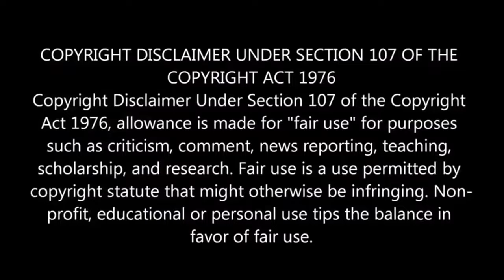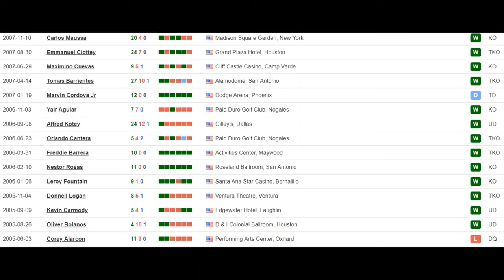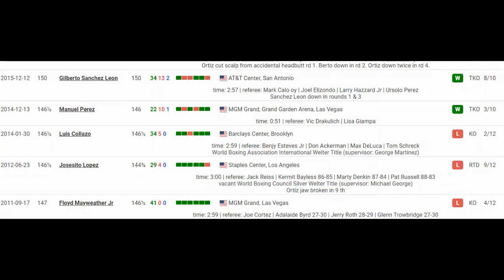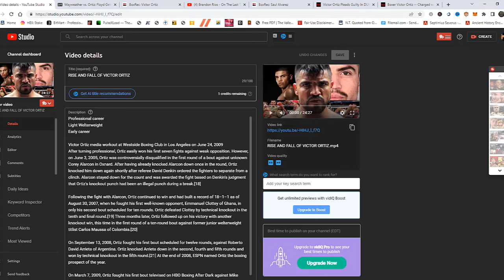RISE AND FALL OF VICTOR ORTIZ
Ortiz was born and raised in Garden City, Kansas, the second of three children of Mexican immigrant parents. When he was seven years old, Ortiz's mother abandoned his family for a relationship with another man. Shortly thereafter, Ortiz began boxing at the Garden City Boxing Club at the insistence of his father, an alcoholic who often beat his children following his wife's departure.

When Ortiz was 13 years old, his father also abandoned the family, and Ortiz and his two siblings were turned over to the Kansas foster care system. However, he continued to box and won a Kansas Golden Gloves championship. After a brief foray into drug dealing as a teenager, Ortiz found his true calling.

Ortiz.v.jpg
After Ortiz's older sister became a legal adult and moved to Denver, Colorado, Ortiz and his younger brother moved in with her. While training at a Salvation Army boxing center, he was noticed by former heavyweight boxing contender Ron Lyle, who had become a supervisor at the center. In 2003, Lyle guided Ortiz to a Junior Olympics tournament, where, at the age of sixteen, he won the 132-pound weight division with a perfect 5-0 record. This time, he was noticed by another former boxer, Roberto Garcia, who had held the IBF super featherweight title during the 1990s and whose father was the trainer of Fernando Vargas.

Though Garcia was based in Oxnard, California, he offered to train Ortiz, who accepted and moved from Colorado to California, where he began training at Oxnard's famous La Colonia Gym. Garcia later became Ortiz's legal guardian, and Ortiz graduated from Pacifica High School. After winning the national PAL championship at age 16, at seventeen Ortiz reached the United States Olympic boxing trials in the 132-pound weight class, where he was eliminated in the final stages. (The weight class was instead won by Vicente Escobedo.)

Ortiz turned professional later in 2004 while still only seventeen years of age. When he reached the age of eighteen in 2005 and became a legal adult, he gained custody of his younger brother.

He was trained by five trainers who all worked together to get him ahead in his boxing career. His original trainers included Ignacio "Buck" Avilia, Antonio Orozco Sr., Juan M. Aldana Jr., and Alfred Ritz. He won the Ringside National Title in 2001,and 2002 and the National Jr. Olympics in 2002. Additionally, Oritz won the PAL. [1]

Professional Career
2008 ESPN.com Prospect of the Year
Professional Record
Championship Record

1 opponent (0 by KO) beaten for World Welterweight Title.
Regional & Minor Titles
USBA Light Welterweight Title (2009)
WBO NABO Light Welterweight Title (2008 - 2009)
World Titles
WBC Welterweight Title